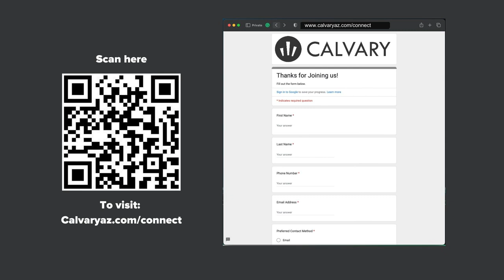"Communion Questions" - Message to a Messed Up Church - Week 15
Pastor Chad discusses the purpose of Communion by looking at 1st Corinthians:11: 17 - 34.